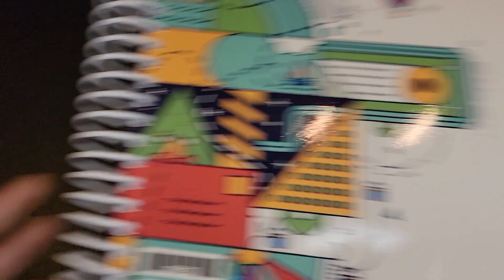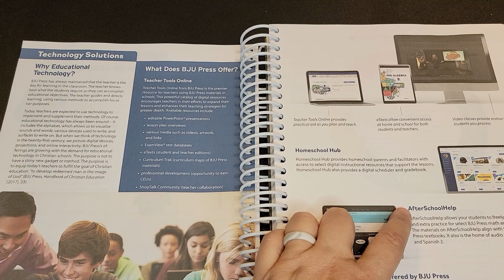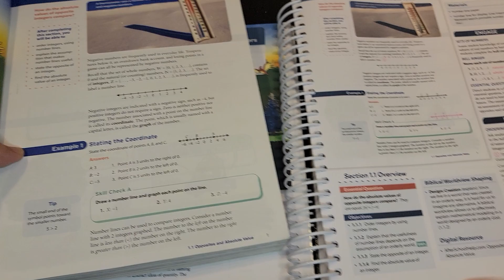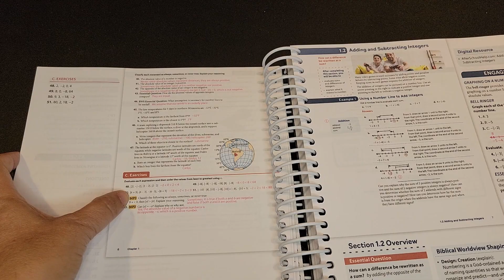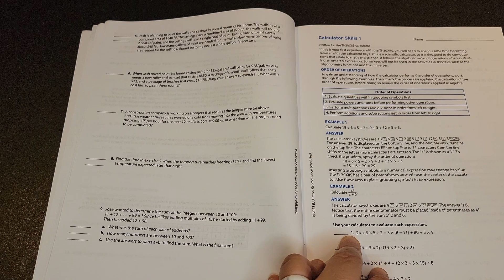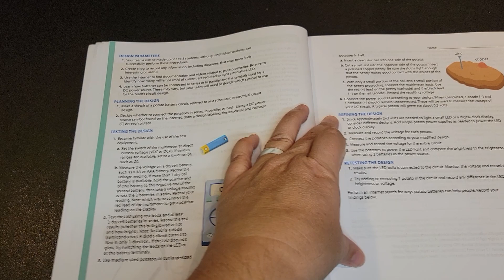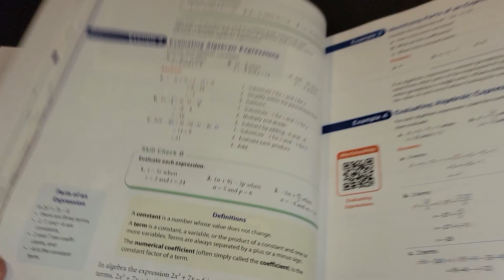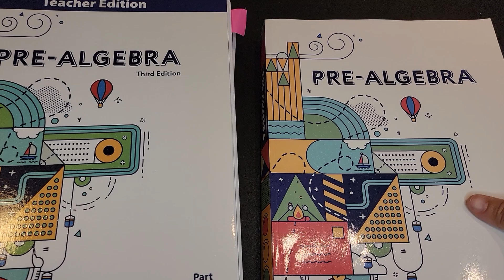BJU *NEW* Pre-Algebra Flip Through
Choosing a pre-algebra curriculum was difficult for us this year.  In this video, I will be showing a flip thru of the BJU Press new pre-algebra curriculum.

Talk Box Mom *Get $15 off your first box by using code REFGUHFNNZXCZ*